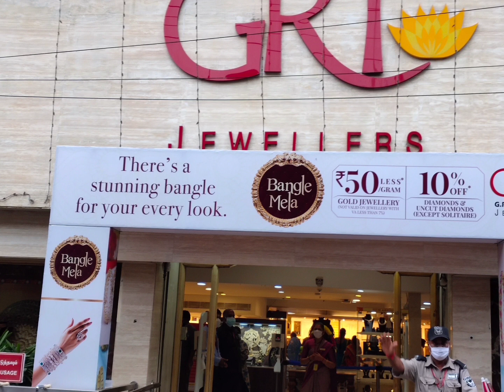ஜி ஆர் டி யில் நாங்கள் வாங்கிய மற்றும் பார்த்த அழகழகான கல் பதித்த நெக்லஸ் மற்றும் ஆரம்|GRT highlight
GRT Gold haram Necklace ,Budget wedding set gold jewellery.

Hi friends i have shared gold necklace  haram designs wedding set at budgetwise from less grams att affordable  prices. i have shared all latest collcetions from GRT in this.

Shop details
GRT,
Usman road,
T Nagar,
Chennai.

GRT
Anna Nagar
Chennai